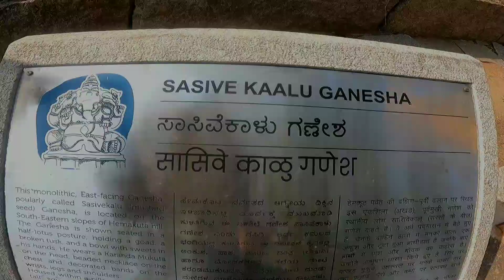SASIVEKALU GANESHA| HEMAKOOTA HILL| MUST VISIT PLACES IN HAMPI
Hampi, a UNESCO world heritage site, is known for its magnificent temples and one such fine specimen is Sasivekalu Ganesha temple. Sasivekalu Ganesha Temple is a huge statue of Lord Ganesha, carved out of a single block of rock. It is one of the major landmarks in Hampi. Sasivekalu Ganesha is about 8 feet (2.5 metres) tall.

According to the Hindu mythology, Lord Ganesha is known for his love for food. Once Ganesha consumed a lot of food, due to which his stomach was on the verge of bursting. Finding no other option to stop his stomach from exploding, Ganesha caught hold of a snake and tied it around his stomach in order to prevent it from bursting open. This is the mythological incidence behind the existence of the snake tied around the Ganesha’s stomach, which is visible on the statue.

The inscription on the statue is as old as 1500 AD and says that this statue was erected in memory of the king Narasimha II, of the Vijayanagar Empire. This temple and the statue is indeed one of the finest specimens of Indian sculptures.

The Ganesha is seen in a half-lotus position with four arms. The right and left hand at the upper side holds a goad and a broken tusk. The top right hand of the statue holds a sweet (modak) the left hand is portrayed with a noose. A large mandapa is covering the statue at the top with a rough wall covering pillars around it. The archaeology department has installed a huge sitemap consisting of whereabouts of the place and history of the statue.

HEMAKOOTA HILL

This hill is sprinkled generously with a large number of temples, archways and pavilions. The whole of the hill was fortified with tall wide stonewalls, the ruined remains of which can be still be seen. Once you have reached the top (about 15 minutes climb) , it’s almost a flat expanse of rocky sheet with occasional ups and downs.

Hemakuta Hill is one among the best places in Hampi to see the sunrise and sunset; and not as tedious to reach the top say compared to the Matanga Hill nearby, which is boasted as the best location to watch sunset in Hampi. So if you find it difficult to make it to Matanga Hill for sunset view, try from Hemakuta Hill.

The Myths of Hampi have it that it’s on this hill that Lord Siva (the god of destruction) did penance before marrying a local girl Pampa. Siva was impressed by her dedication for him and consent to marry her. On this it rained gold on this hill. Hema in Sanskrit language means gold. The name of the hill thus connects with this legend.

Also this is the place where Siva burnt Kama (the god of lust) with his third (fire) eye. In helping Pampa to marry Shiva, Kama distracted Shiva from his penance. This attracted the wrath of Siva and eventually killed Kama by fire. Later Rathi (goddess of passion and Kama’s wife) pleaded for the life of Kama. Siva brought him back to life but only in character not as a physical being.

Hence a number of temples in this area are dedicated to Lord Siva, the major one being the Virupaksha temple at the north of this hill. This place packed with the largest number of pre Vijayanagara temples. Atop is the Moola Virupaksha Temple with a pool infront, considered to be the original Virupaksha Temple.

link to madhuraikaran YouTube channel